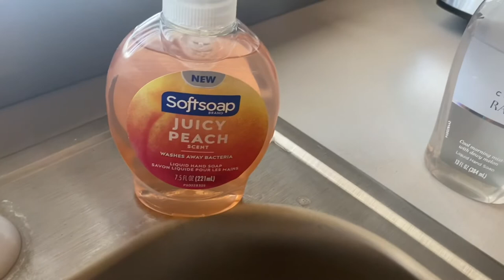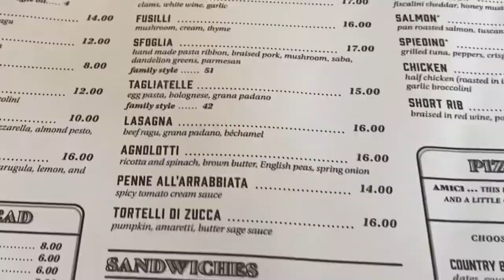A little this a little that…chit chat is natural deodorant worth all the hype? Let’s Do Lunch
Hey y’all,

In this video I give y’all my thoughts on natural deodorant. I also go out to lunch. Let me know if you use natural deodorant  and your thought on it. Also let me know if you use regular deodorant. This is a safe space to share your experience. In addition if you like this video like this video and also share. I truly appreciate y’all support!